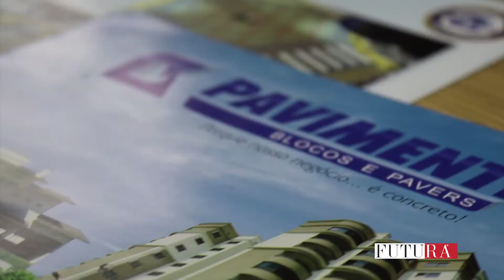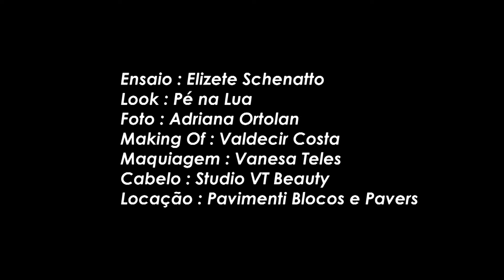Making of ensaio capa Revista Futura com Elizete Schenatto Julho/20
Making of ensaio capa Revista Futura com Elizete Schenatto Julho/20 ELA ESTÁ Á FRENTE DO SETOR FINANCEIRO DA PAVIMENTI HÁ MAIS DE 15 ANOS.